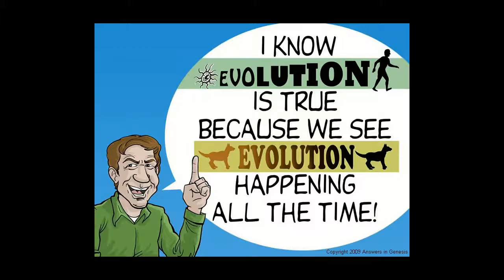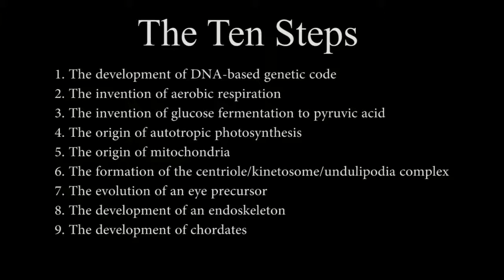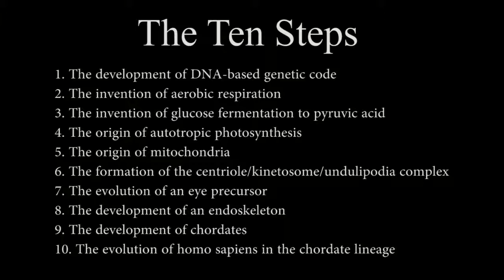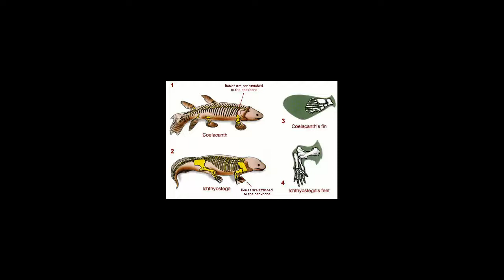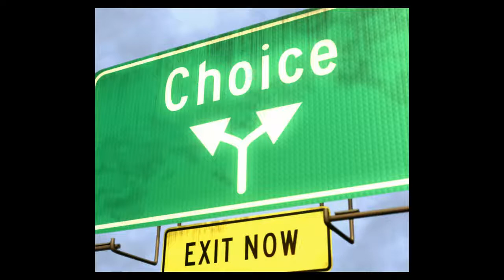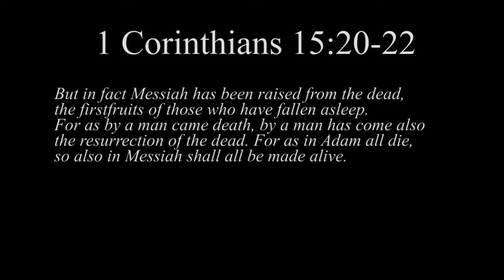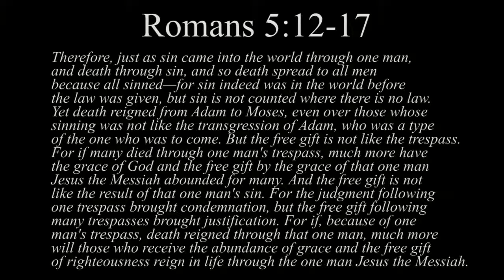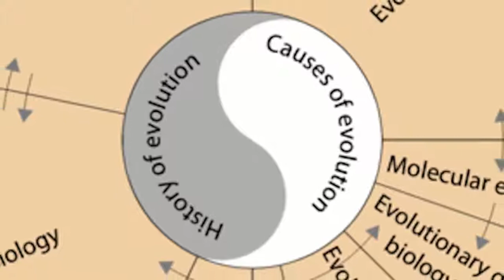Theistic Evolution Doesn't Work